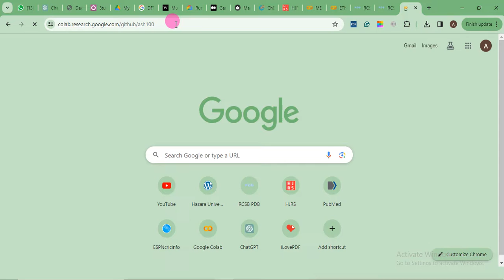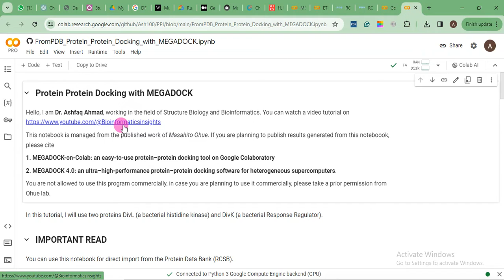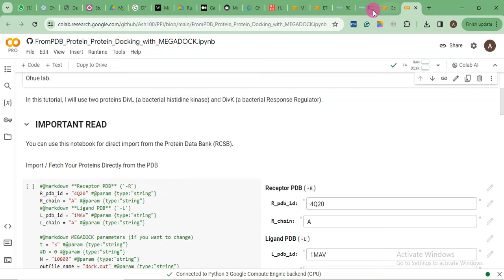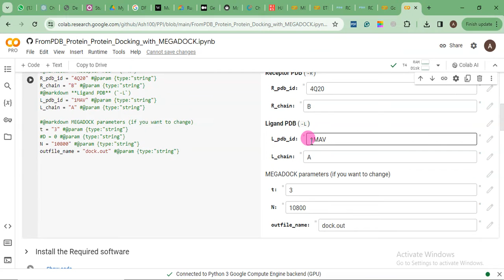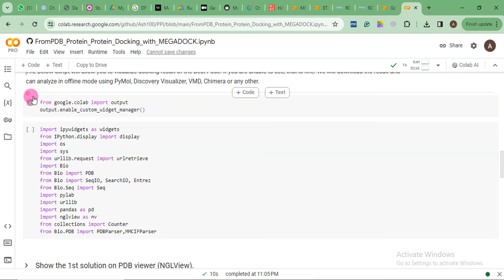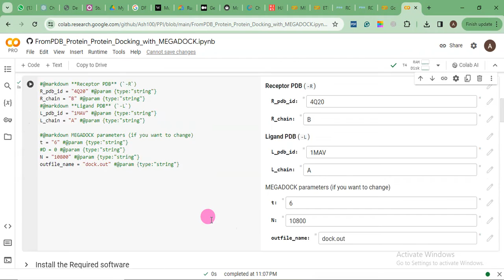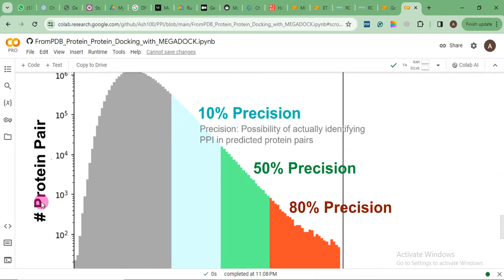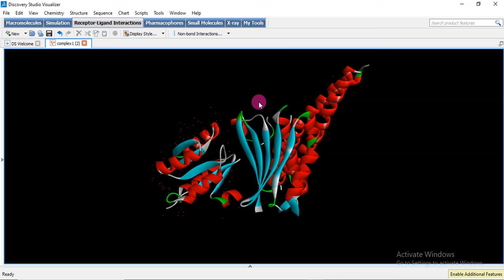How to Perform Protein-Protein Docking in Google Colab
Welcome to Bioinformatics Insights. This video tutorial will teach you how to perform protein-protein docking using MEGADOCK 4.0 program. I have tried my best to present it in the simplest way. I hope you will enjoy it.